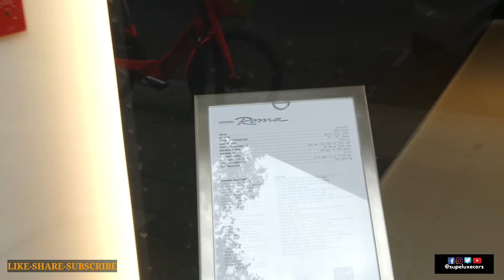3-Super Luxury Carspotting In London - November 2021 | McLaren, Ferrari, Aston Martin, Lamborghini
3-Super Luxury Carspotting In London - November 2021 | McLaren,  Ferrari, Aston Martin, Lamborghini

The Supe Luxe Cars channel is dedicated to Sharing Super & Luxury Cars Driving In London & Occasionally Around The World.
The promotion is not paid.